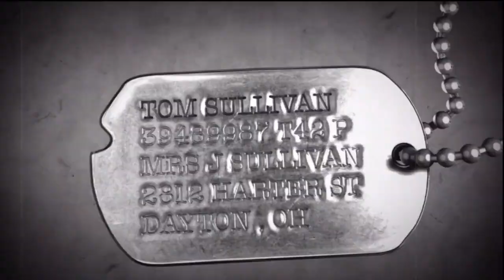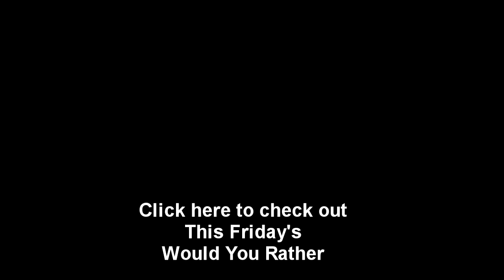KPopp VS Whiteboy7thst - WTF